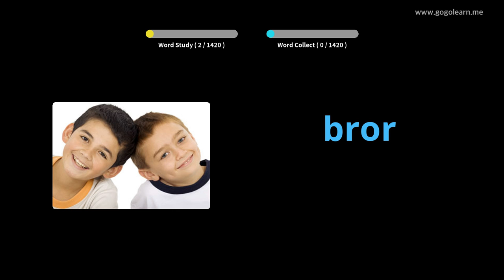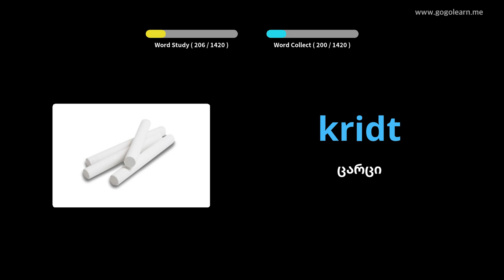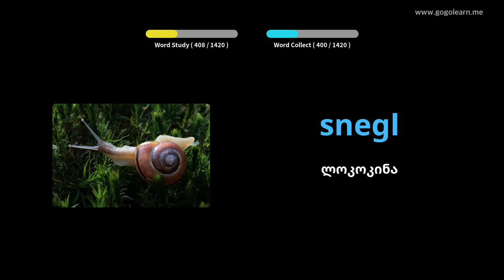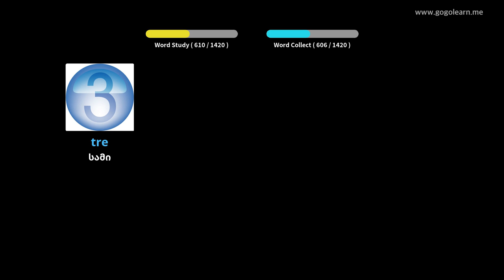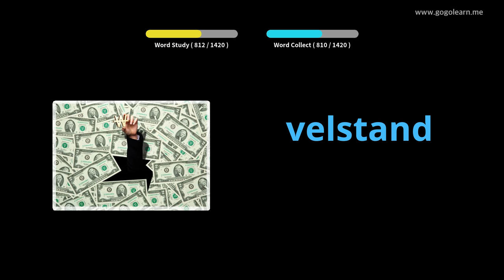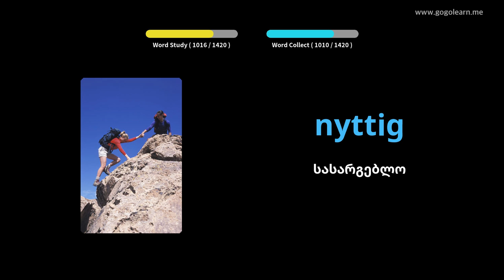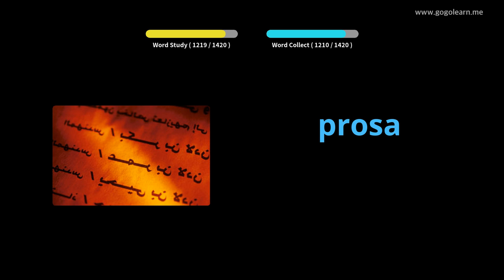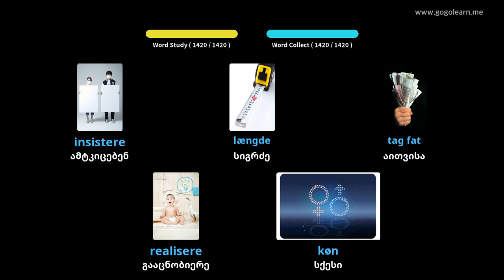დანიური ლექსიკა ძირითადი|Golearn